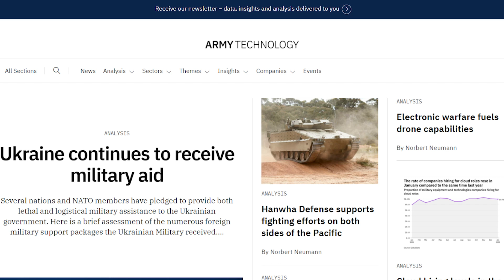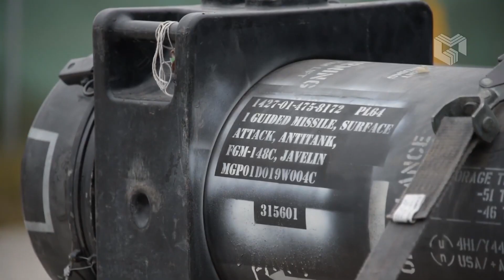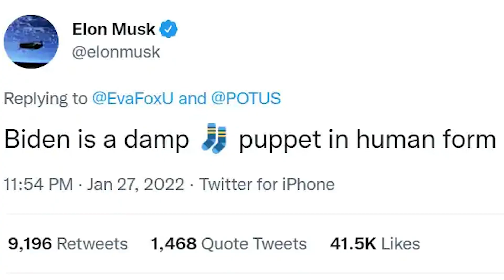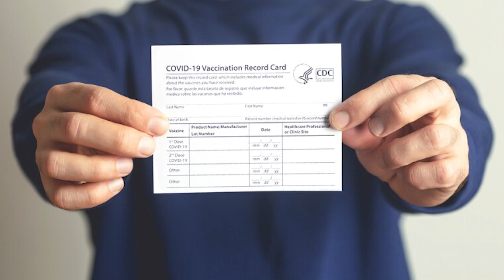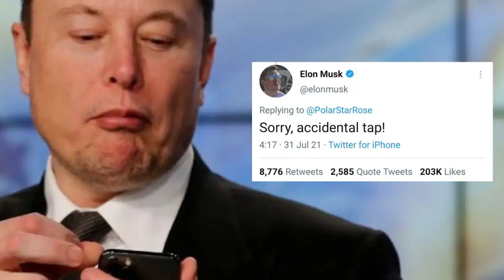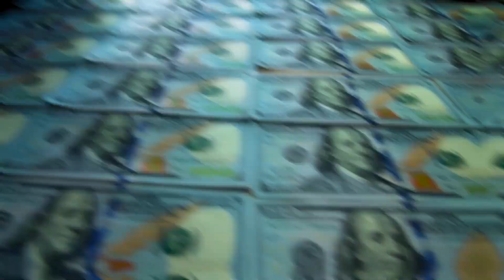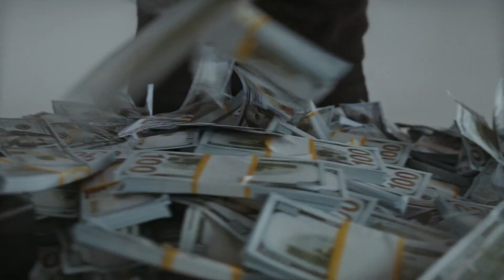Elon Musk Just LEAKED An INSANE Anti-Tank Weapon!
Was the US Army correct in its Cold War thinking about the Soviet Armor? In 1980, the U.S. Army had a terrifying vision: an armada of Soviet tanks sweeping across Western Europe, all the way to the English Channel. And the U.S. Army feared it had no weapons that could stop this vision from becoming a reality.

If you're a musk fan and don't want to miss anything about this incredible person, then smack the subscribe button and hit the bell icon so that you will be notified whenever a new video is uploaded. In today’s video, we are going to tell you about the anti-tank weapon Elon Musk company has been developing recently. So, let’s see in this video what’s the latest update so far.

In the annual Air Force Association meeting, Musk told” In the absence of radical innovation, the US will be militarily second”, in addition to that, "The fighter jet era has passed," says Musk. The future, he averred, is "autonomous drone warfare." Since then, Musk is into the advancement of the US Military and one of his ongoing projects recently is anti-tank weapons.

The next-generation light anti-tank weapon (NLAW) developed by Saab Bofors Dynamics is the first-ever non-expert short-range anti-tank missile system operable by an individual soldier. The NLAW is in service with the armed forces of the UK, Finland, Luxembourg and Sweden. Each missile launch unit weighs just 12.5kg, enabling one-man-portability in confined spaces. The NLAW weapon system approaches the target guided by predicted line-of-sight (PLOS). It employs overfly top attack (OTA) mode for tanks and other armoured targets while direct attack (DA) mode is used for non- armoured targets.

The single shape charge warhead of the NLAW has been designed to defeat modern MBTs fitted with ERA. The missile requires just five seconds of preparation time and is compatible with night-vision goggles and clip-on night- vision devices. The combat range of the NLAW is between 20m and 600m.

the U.S. and other nations are developing new designs as well. The U.S. Army, for example, wants a family of armored vehicles that will include robot tanks. France and Germany are exploring a joint European tank that might feature a 140-millimeter cannon.

No doubt there will be Russian experts that will claim their tanks are inferior with these platforms enter service — and demand that the Kremlin fund the design of newer, better models.

Modern anti-tank missiles such as AGM-114R, Spike, Javelin, and Red Arrow 12 provide armed forces with the capability to stop a heavily armoured tank in its tracks. Army-technology.com lists some of the best modern anti- tank missiles currently available, based on precision strike capability and deployability.

The first anti-tank guided missiles (ATGMs) were developed in the late 1950s and early 1960s. They used manual guidance systems, which required the user to use a joystick or similar control device to wire steer the missile to the target. The British Vigilant missile and the Soviet Sagger, one of the most extensively produced ATGMs, are two examples. One disadvantage of such weapons was the rigorous training necessary to operate them; another was that the weapon crew was forced to remain in the firing position until the missile had hit its target, potentially exposing them to risk. Semiautomatic guidance systems, which only needed the operator to keep the weapon sight directed at the target while the missile was in flight, were introduced in the mid-1960s, making ATGM use easier. Wire, radio, and laser guidance were used.